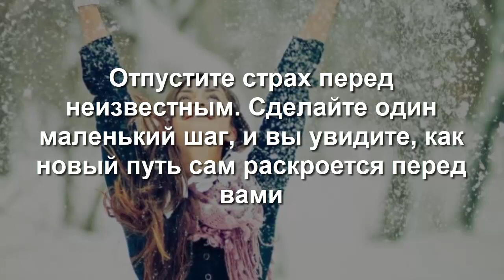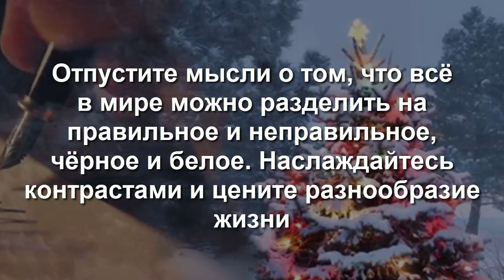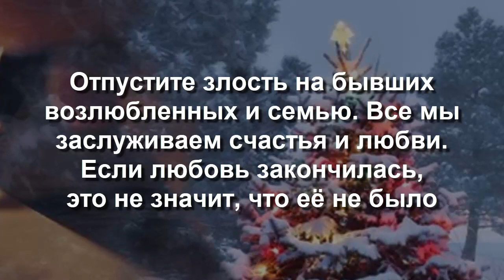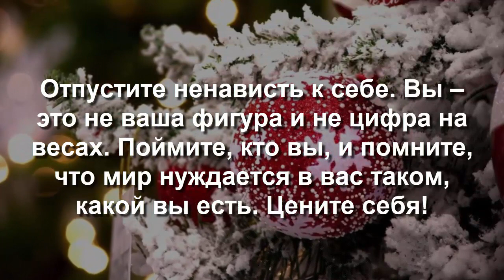ПОТОРОПИТЕСЬ ! ЭТИ 20 ВЕЩЕЙ НЕОБХОДИМО ВЫБРОСИТЬ ДО НОВОГО ГОДА! ★ Women Beauty Club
Новый Год - это волшебная пора! Но давайте посмотрим, не прихватим ли мы чего-то лишнего  с собой в 2019 год! Обязательно очистите свои мысли, отпустите все обиды и всю грусть. Вы увидите, что это действительно принесет Вам счастье и подарит долгожданный покой и гармонию! Желаю Вам прекрасных праздников!!

✔ Наши Курсы и Марафоны 🔻🔻🔻

Чмок!  ;)